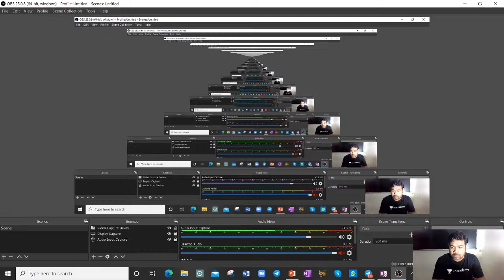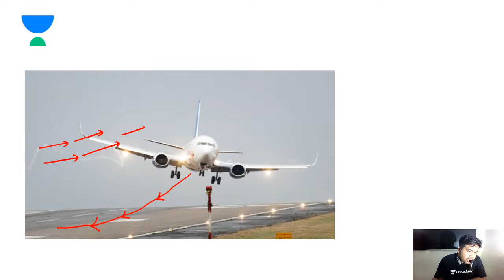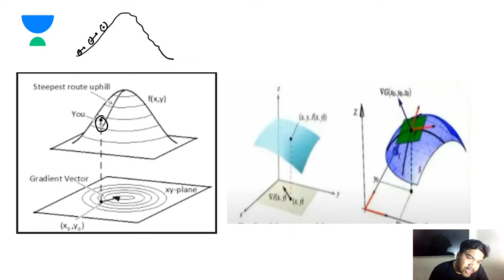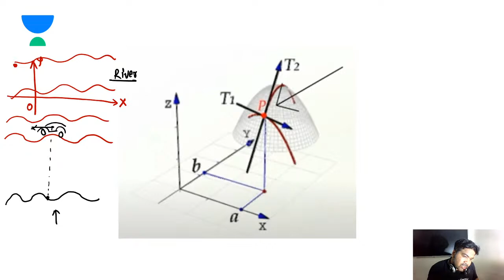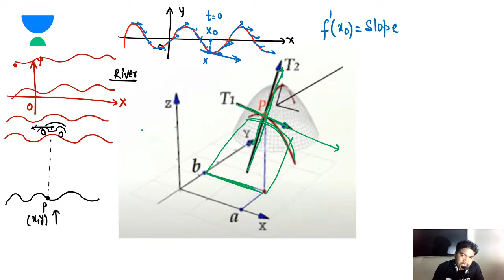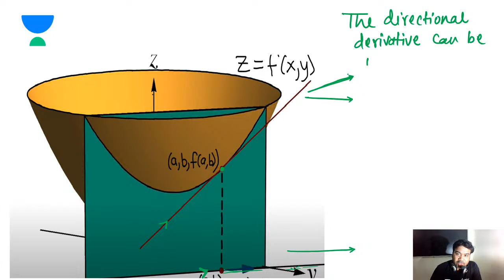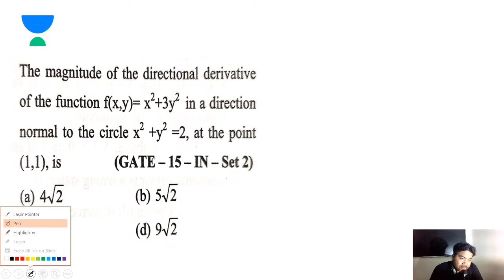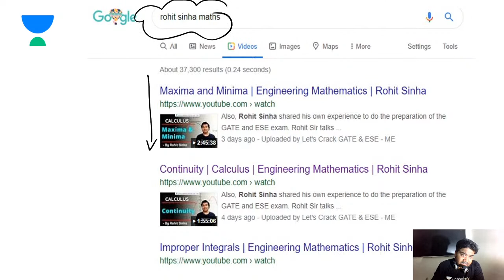Directional Derivatives | Engineering Mathematics | GATE/ESE 2021 Exam Preparation | Rohit Sinha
Directional derivatives of calculus is explained in this video. Watch this video till the end to know the value of these exams and tips to crack the GATE and ESE exam. Also, Rohit Sinha shared his own experience to do the preparation of the GATE and ESE exam.

Rohit Sir talks about the important questions for GATE 2021 to give a preparation strategy for GATE 2021 and ESE 2021. This video emphasizes on ESE 2021 preparation strategy, GATE 2021 preparation strategy, and PSUs 2021 preparation strategy.

Rohit Sinha and more top educators are teaching live on Unacademy.

Unacademy Subscription Benefits:
1. Learn from your favourite teacher
2. Dedicated DOUBT sessions
3. One Subscription, Unlimited Access
4. Real time interaction with Teachers
5. You can ask doubts in live class
6. Limited students
7. Download the videos & watch offline